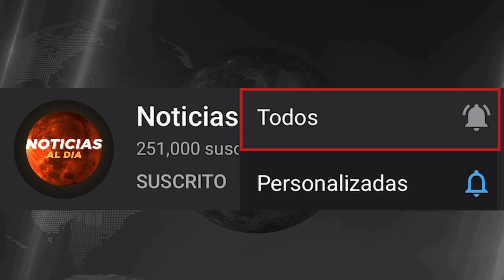RUSIA Y UCRANIA HOY NOTICIAS 05 DE NOVIEMBRE 2022, INCREIBLE MENSAJE ULTIMA HORA NOTICIAS HOSTING HO